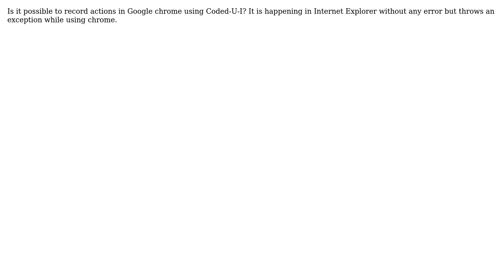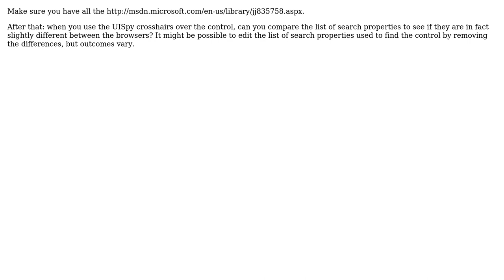Coded UI Recording using Google Chrome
With thanks & praise to God, and with thanks to the many people who have made this project possible! You are responsible for your own actions.